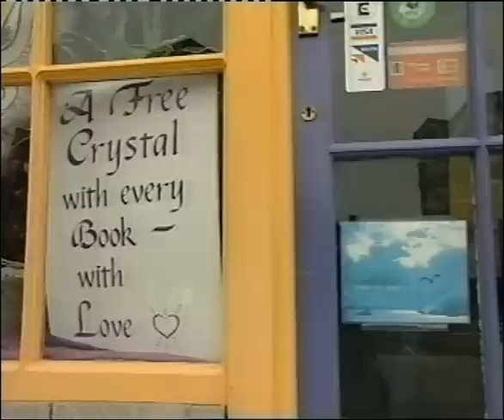Desperately Seeking Something - part 1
Fantastic series from the mid-90's. The show's presenter Pete McCarthy has a wonderful sense of humour and a truly kind heart. No one could have presented this remarkable series more sensitively and intelligently. Enjoy!